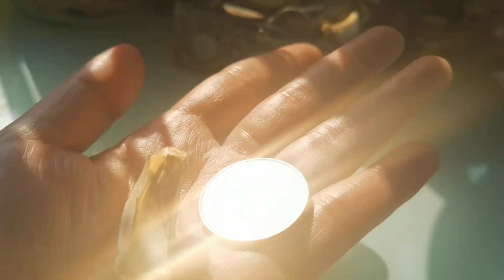GAWIN ITO PAGISING SA UMAGA SUSUWERTIHIN SA PERA, TRABAHO, NEGOSYO AT PAGTAYA-APPLE PAGUIO1